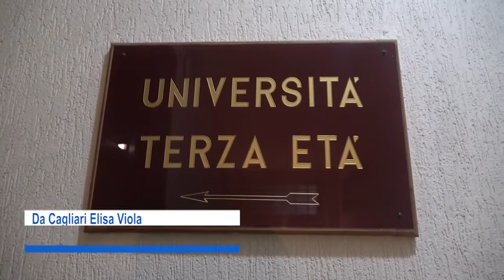Cagliari. Inaugurato il 41° Anno Accademico dell'Università della Terza Età 12 10 22